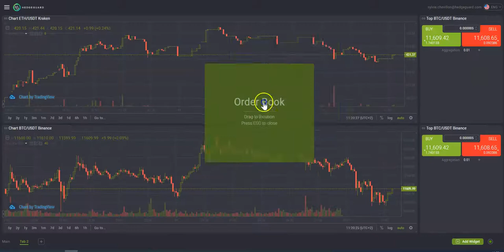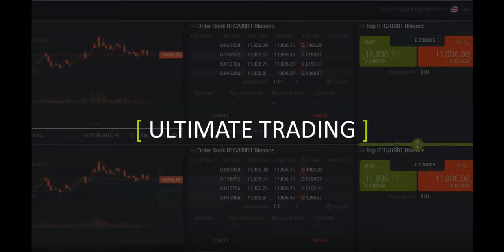Crypto-trading panel by HedgeGuard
One screen experience for ultimate trading! Discover a unique crypto-trading platform: 100% customizable, low latency, multiple exchanges on one screen. The ultimate solution for your crypto-trading.